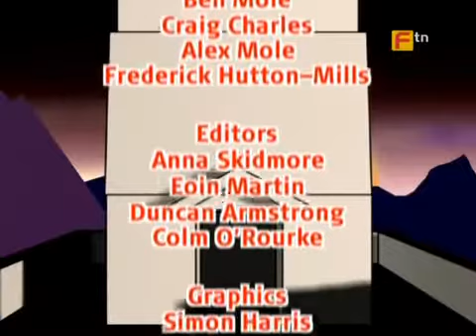Takeshi’s Castle ¦ Deutsch ¦ Staffel 3 ¦ Folge 9